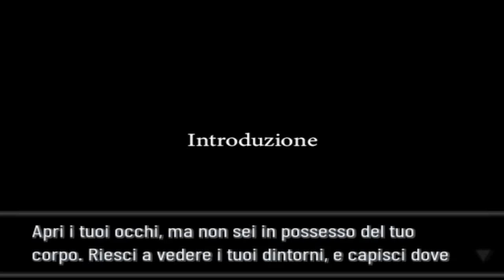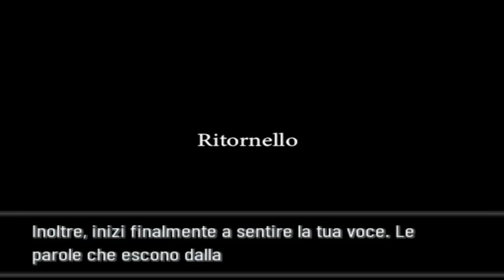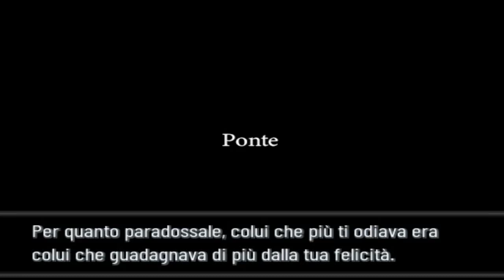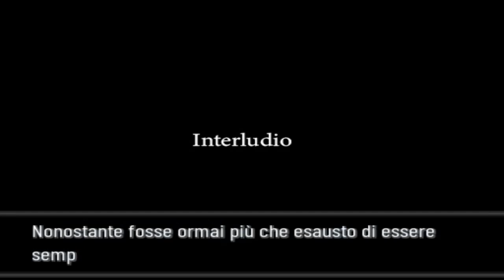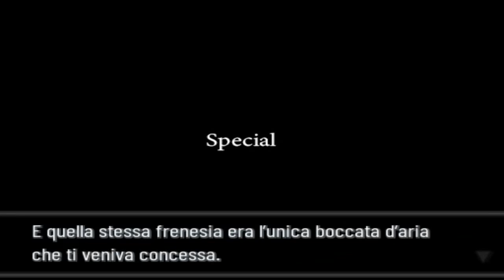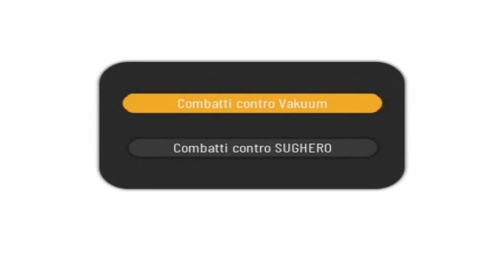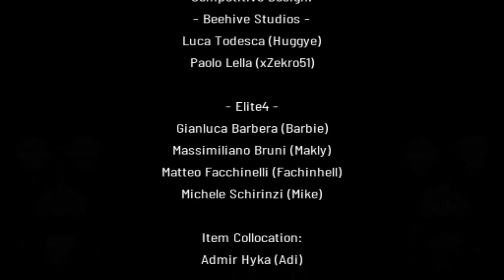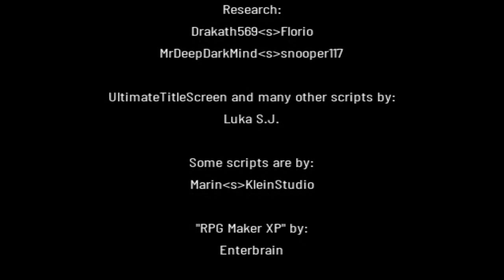Pokémon Xenoverse (FanGame) [ITA] 88 - BATTAGLIE FURIOSE #5 - BOSS: Vakuum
Quinto e ultimo DLC di Xenoverse, uscito proprio qualche ora fa. Da dopodomani cominceranno altri video su questo pass, prima in italiano, poi in inglese.

68° walkthrough! E secondo fangame del canale! E primo fangame Pokémon!

Questo è un capolavoro di gioco. In breve tempo è diventato uno dei miei giochi Pokémon preferiti, e uno dei miei giochi preferiti in assoluto. Sì, mi è piaciuto così tanto.

Si tratta di un gioco creato dai fan ed uscito alla fine del 2020, nato da un progetto tutto italiano. Nonostante ancora qualche bug e glitch (che vengono risolti in pochissimo tempo), Xenoverse è giocabilissimo, completo e con molti altri update a venire.

In questa guida completerò il gioco, il post-game e magari farò uscire qualche parte extra, su come catturare Pokémon rari. Credo di aver ottenuto anche tutti gli strumenti che si trovano nei percorsi, nei dungeon e nelle città, ma non essendoci guide ufficiali è possibile che me ne dimentichi qualcuno. Se non prendo un oggetto, è perché si tratta di un oggetto importante, tanto da meritare video a parte (come gli update). Inoltre, molti oggetti che si sbloccano dopo particolari eventi non li ho mai scoperti.

Il gioco comprende parecchi nuovi Pokémon (la maggior parte con un design fantastico) e un nuovo tipo: il tipo suono, forte contro il tipo volante, acqua e folletto; debole contro elettro, drago e psico.

Il gioco è ovviamente gratuito: trovate il link per scaricarlo sul canale Youtube di WEEDle.

Versione di Xenoverse che sto giocando: 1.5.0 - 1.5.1
Titolo completo del gioco: Xenoverse: Per Aspera Ad Astra

Oh, sicuramente farò questo gioco anche in inglese.
EDIT: trovate anche il gioco in inglese nel mio canale.